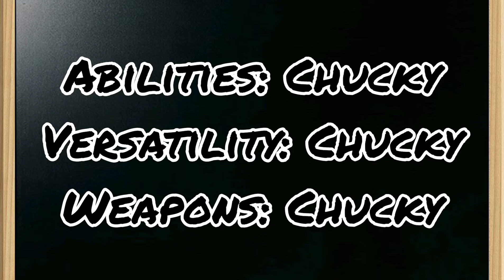Chucky (Child's Play) Vs Mama Tattletail (Tattletail)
Connections: They sure are killer toys